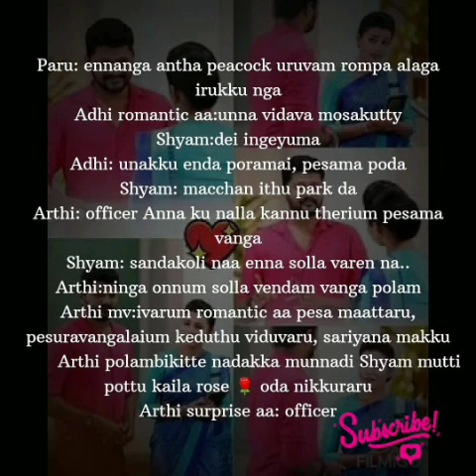Enna Mayam Seithai Penne || Promo || AP Tale Time